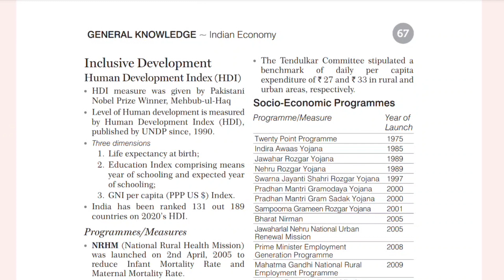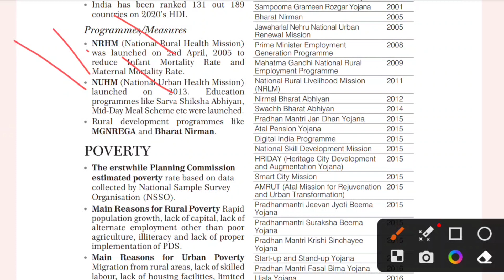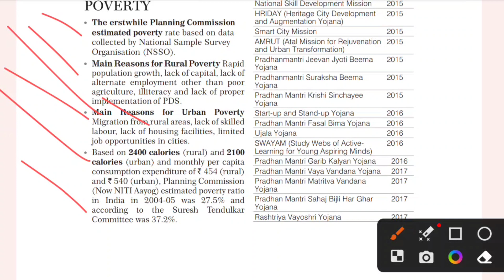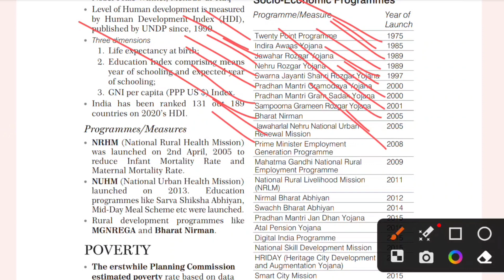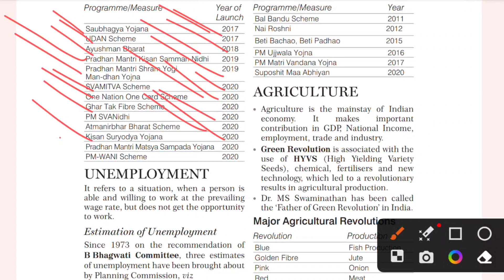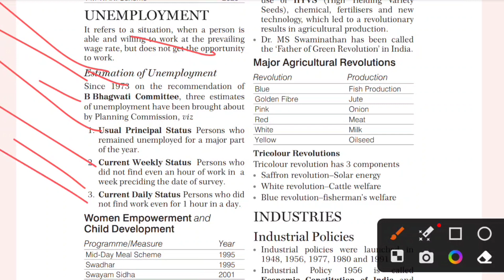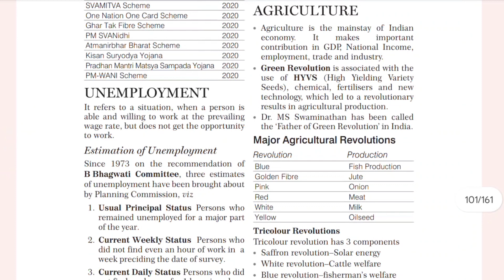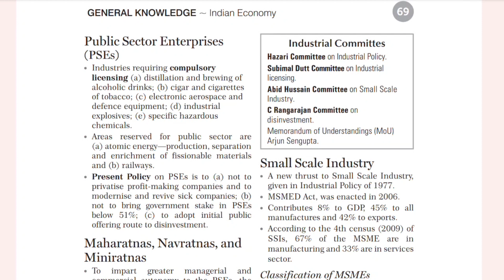Indian economy||inclusive development and poverty|| arihant gk book